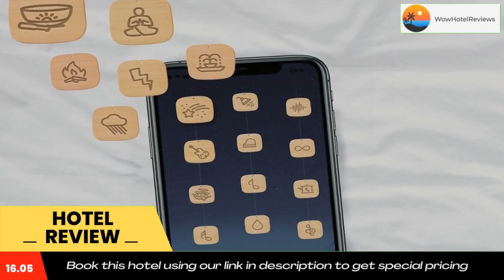Sleep Inn & Suites Ronks Review - Ronks , United States of America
Sleep Inn & Suites Ronks

The Sleep Inn & Suites Ronks hotel is within five miles of popular attractions like the American Music Theater and Dutch Wonderland family amusement park. Guests of this hotel will enjoy amenities like: Free continental breakfast, Free high-speed Internet access, Free weekday newspaper, Free local calls.

This hotel features indoor heated pool and exercise room. For guest convenience, all rooms feature coffee makers, refrigerators, microwaves, hair dryers, irons and ironing boards.

Guests can enjoy shopping at the nearby Tanger Outlet Center mall and Rockvale Outlets Lancaster mall. This hotel is 15 miles from Millersville University and 12 miles from Thaddeus Stevens College of Technology.

The Lancaster Airport is about 15 minutes away. Additional colleges in the area include Franklin & Marshall College, the Pennsylvania College of Art & Design and Elizabethtown College. Ephrata Cloister is only nine miles away. Amish Country and the Sight and Sound Theater are also nearby.

Visitors can also enjoy nearby points of interests like the National Toy Train Museum, Strasburg Rail Road and the Shady Maple Farm Market and Smorgasbord. Hersheypark, Gettysburg and Longwood Gardens are within 60 miles.